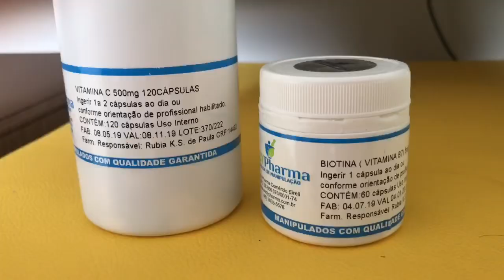MINHA ALIMENTAÇÃO COM CARBOIDRATO ALTO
Nao copie! Procure um profissional para te orientar !